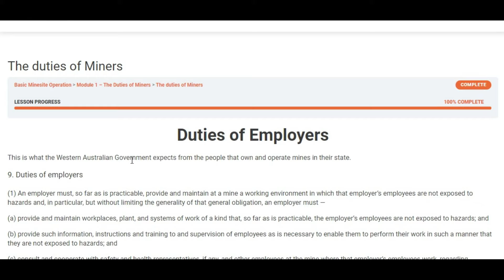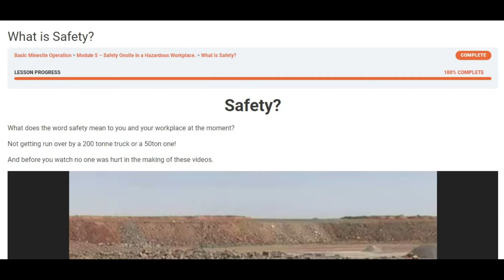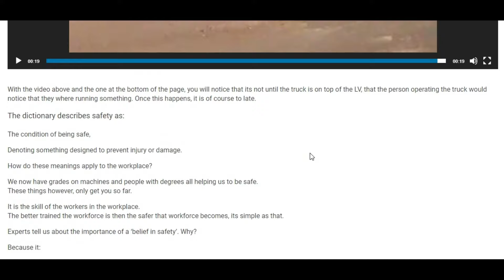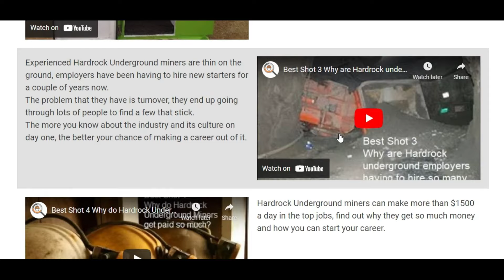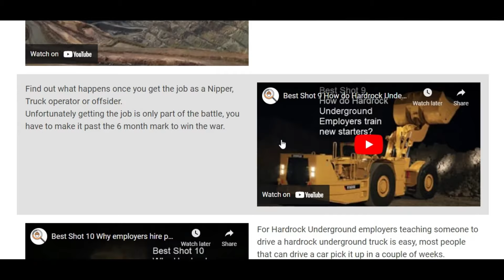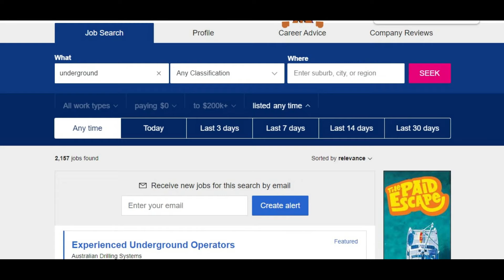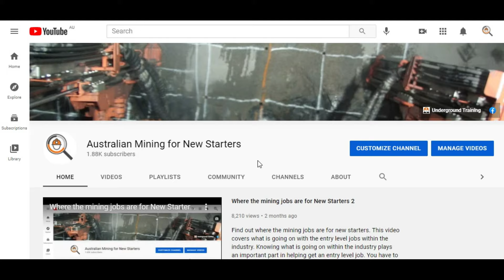Entry Level Mining Information Safety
Safety has come a long way in the last 25years.
Find out why knowing how the mine works is so critical to safety.
Why making the owner of the mine responsible for everyone on site has improved safety.
We will do the prices and have a quick look at where the entry level mining jobs are.